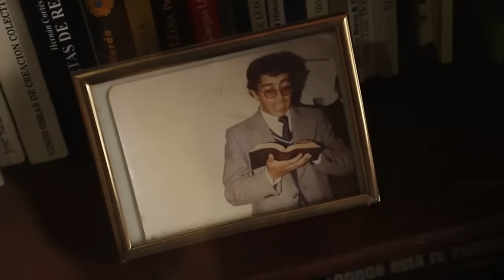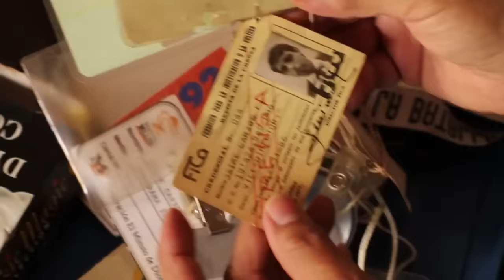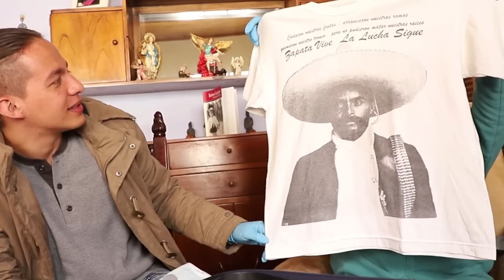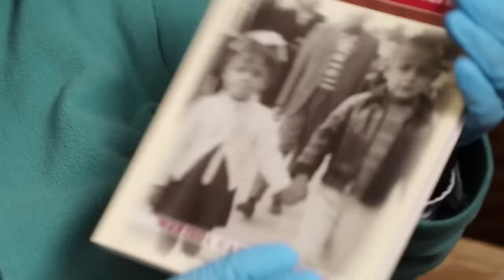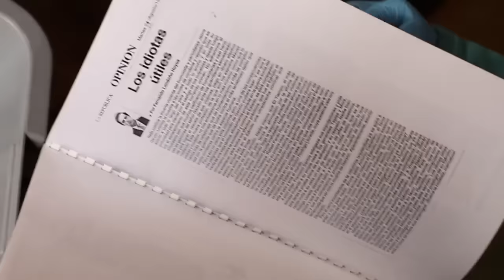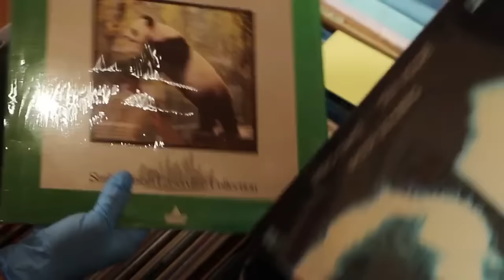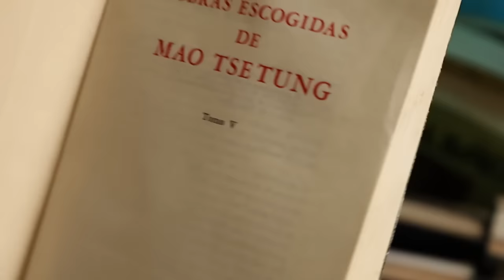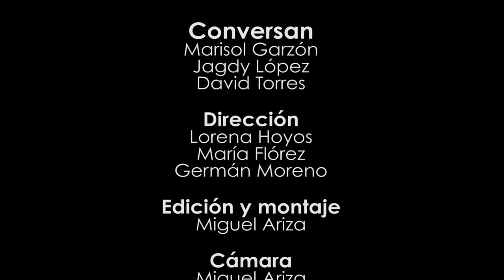Jaime Garzón, mi hermano del alma desde la intimidad de mi casa.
Hoy llegamos a la casa materna de Jaime Garzón, y Marisol Garzón nos abre sus puertas para contarnos historias de quien fue también, hermano, hijo, amigo... hombre. acompáñenos.
este video fue realizado en colaboración con El Centro de Memoria Paz y Reconciliación, para la Semana de la Esperanza conmemorando 23 años de su asesinato.
Agradecimientos  al equipo del Centro de Memoria Paz y Reconciliación